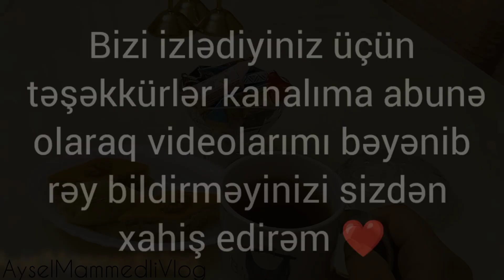Vlog 56. Qeyri-adi qazan. Xonçalarımız geri gəldi. Qonaqlıq. Qurban bayramı gezintisi.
Musiqi: Joy
Musiqiçi: ASHUTOSH